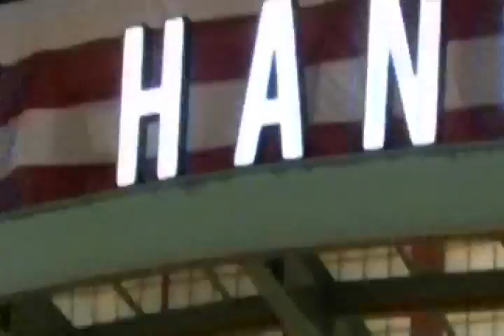Highlights from Fight Club OC June 6th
Highlights from Fight Club OC's June 6th show captured by the one and only Evan Jacobs.